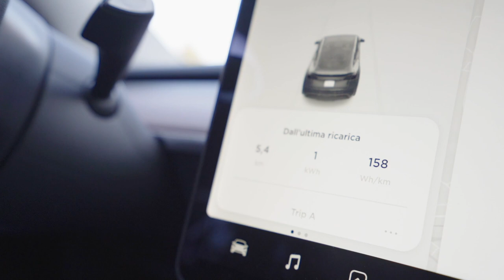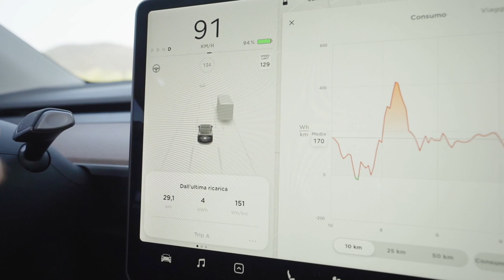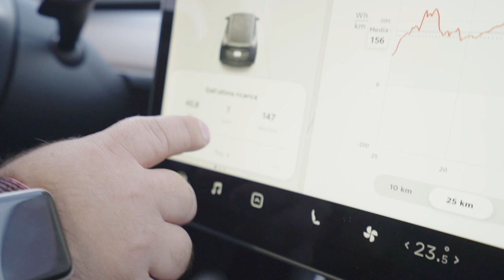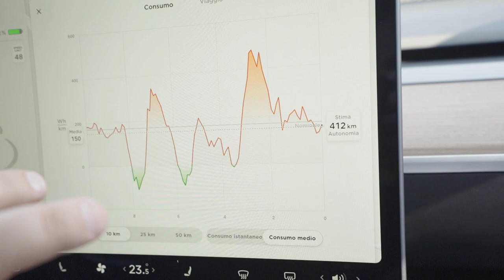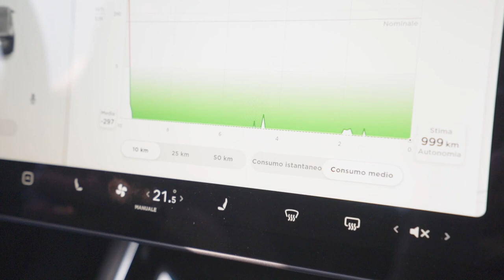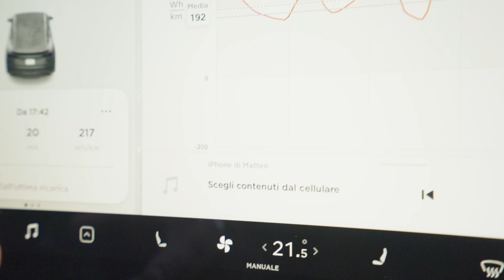Tesla Model Y : CONSUMA DI MENO ?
Tesla Model Y , l'ho messa alla prova, in percorso urbano, extraurbano e in montagna con delle belle salite. Si è rivelata sorprendentemente poco energivora !

Matteo Valenza